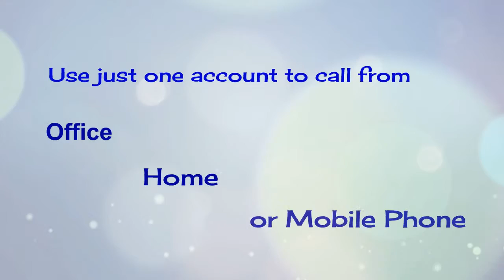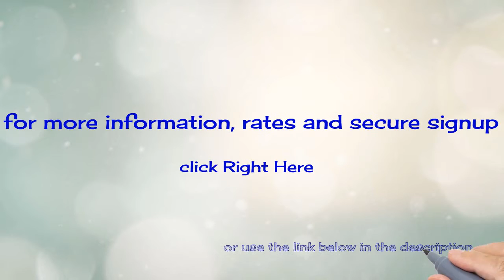How to make Cheap International Phone Calls from the USA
Make Cheap Calls from major world cities and USA with Global Call Connect    With Global connect system you can:

• make cheap direct calls using local city access numbers worldwide
• make international calls that cost even less than international callback

Global connect system is an alternative to dialing internationally through your local, long distance or cell phone company, because:

• with your account activated you have an access to major world cities
• you can make an international phone call from your home, office or cell phone: simply dial the access number and then enter the international phone number you wish to call
• it offers the lowest international call rates to over 40 countries and provides consistently excellent call quality
• you get an excellent customer service and receive individual attention from trained and qualified staff
• you have access to online account management for easy handling of many convenient features
• you can place a call even if you are outside of your mobile phone coverage area
• it usually takes only one 2 business day to open your account

You can easily control your monthly bills and avoid hidden charges:

• Global Call Connect is billed in one minute increments as is true for most cell phone providers.
• you save up to 80% on each call depending on country called
• with this service you receive free of charge a 10-digit PIN number that allows you to use our Virtual Calling Card service
• no minimum usage requirements.
• no monthly fees, signup fees, cancellation fees or hidden fees of any kind.
• you can view your account details and monthly statement online.
• usage charges for any calls you've made during the month are billed to your credit card at the end of the month.
• no prepayment required.

Special service option for calling from 65 cities in the US and over 80 cities outside the US.

How it works:

• you simply dial your local access number.
• if you place your call from a registered number, there is no need to enter a PIN. Our system will recognize your incoming calling number.
• simply store any available global Local Access number in the memory of your phone and then place your calls!
• you can record speed dial numbers in our system, which allows you to reach your most frequently called numbers at a push of a button.

The Global Call Connect service is available in the following countries:

The Continental USA, Alaska, Hawaii, Puerto Rico

Our online blog is